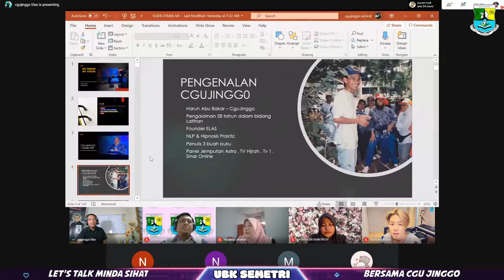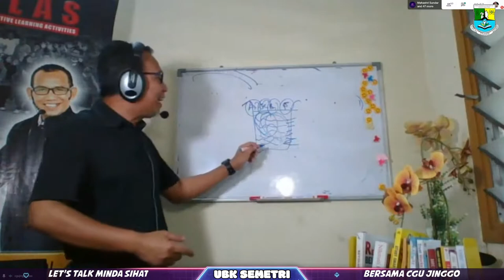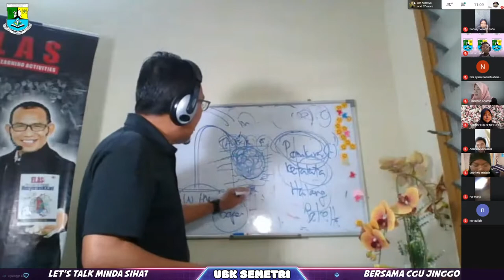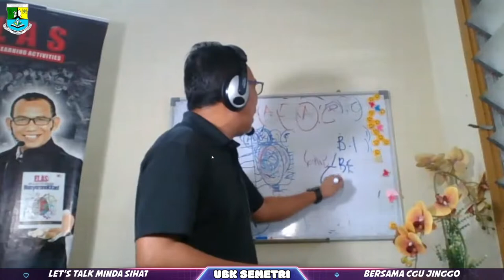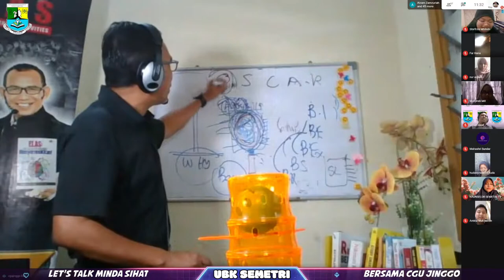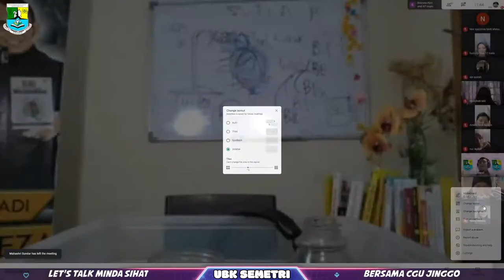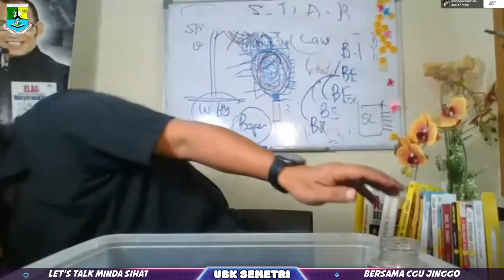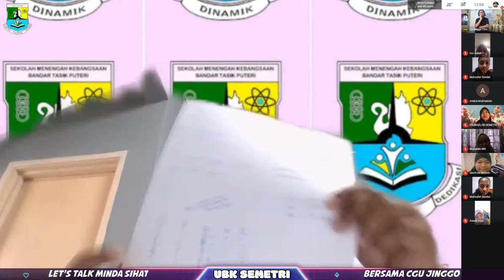Let's Talk Minda Sihat Bersama Cgu Jinggo | UBK SEMETRI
Sesi Let's Talk Minda Sihat Bersama Cgu Jinggo